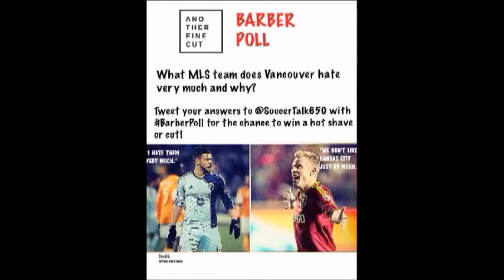SoccerTalkApril5th2014Seg1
Join Tyler and Simon as they discuss the latest news in soccer. With guest David Sandles and Declan Hill.